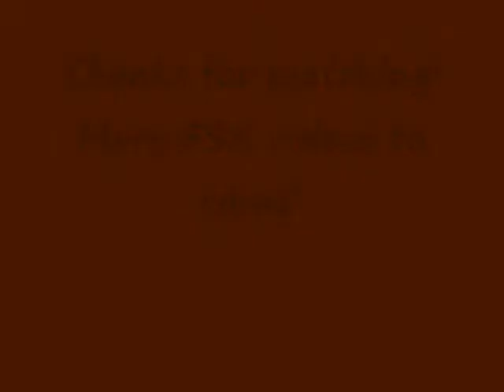Flyuk Productions-Meigs Airfield, An FSX Music Video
(WARNING POOR QUALITY) Today I decided to fly at meigs airfeild. It was established in 1948 and meant to support small aircraft. Im so crazy that I wanted to try and fly a few comercial jets there and see what happened. Alot of bumpy landings I will admit. But landing a 747 and A380 on a 3,900ft runway? Lets see you do better =p